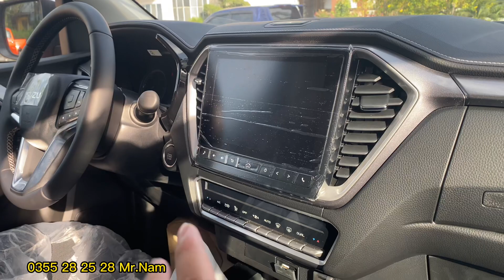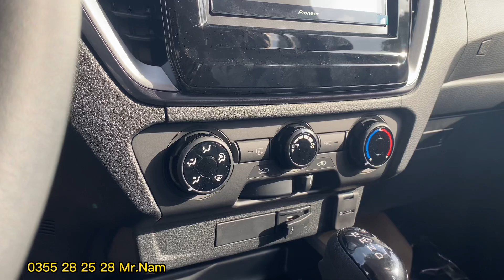So Sánh Dmax Prestige và Hilander - Bản Nâng Cấp Vượt Trội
Hotline : 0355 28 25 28 Mr.Nam